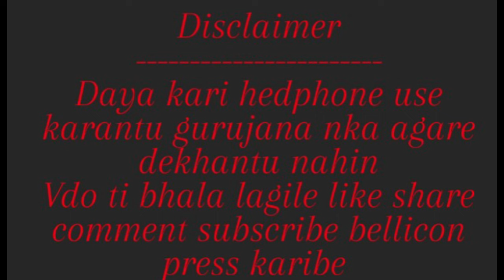Rajkumar Blog Roast😱🤣 || odia comedy 🤣😂@mrmspatra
?mibextid=ZbWKwL